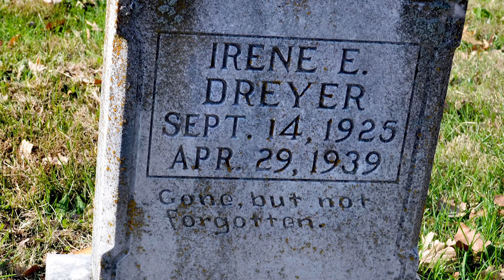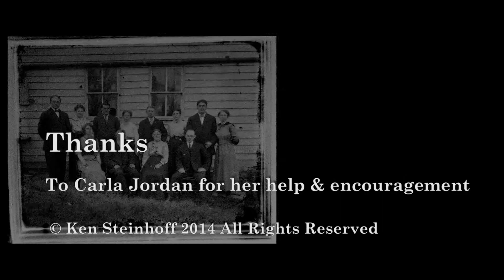The Last Generation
Interviews with some of the last generation of Perry County, Mo., pioneer families to speak German as their primary language. Hear what it was like to walk 4 miles to school in the snow, use pages from the mailorder catalog for toilet paper and to have your 13-year-old sister's coffin in the living room on your 4th birthday.